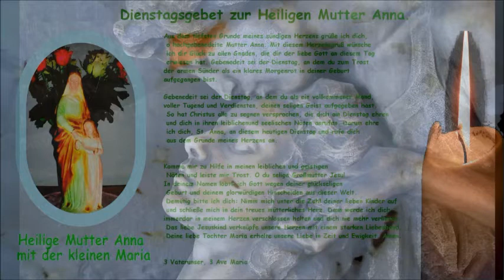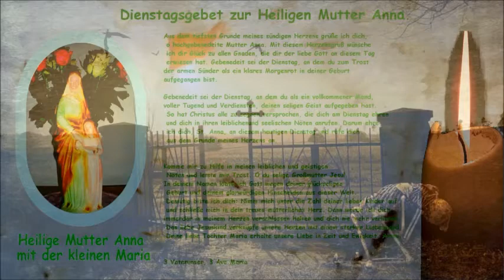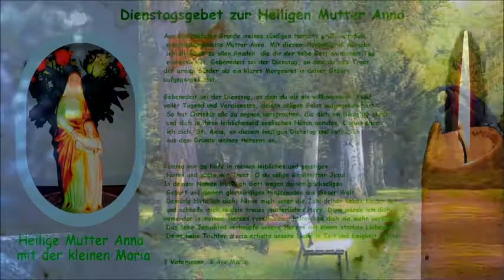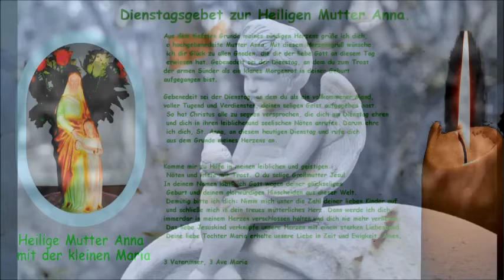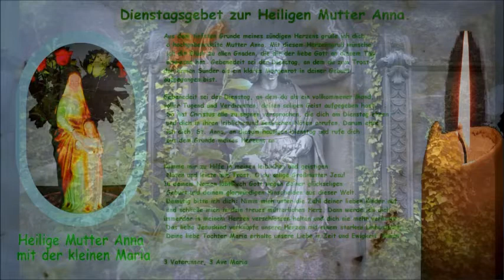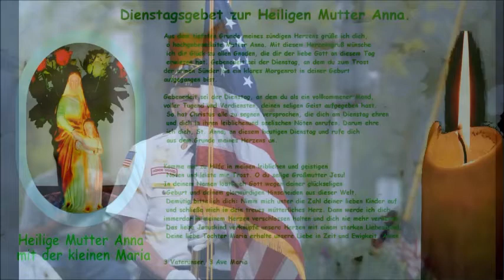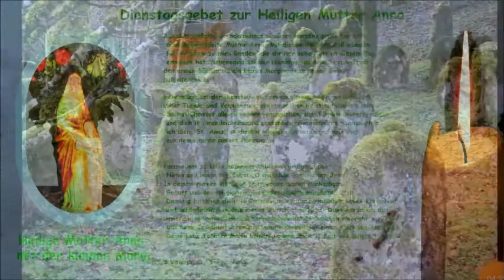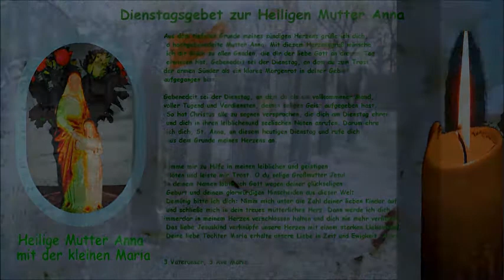Novene zur hl. Mutter Anna.